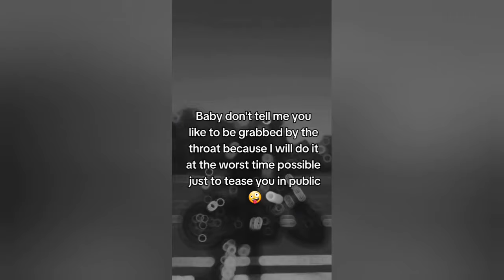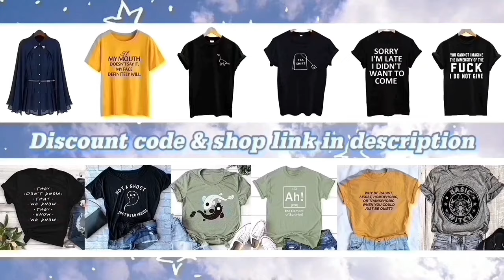freaky tik tok that made me uncomfy 😳